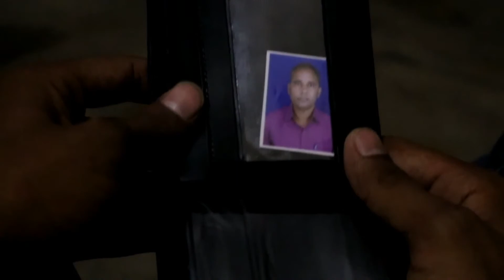Love u DAD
In this video you got a moral message of humanity and importance of money and here is the felling of aloness

Thanks.